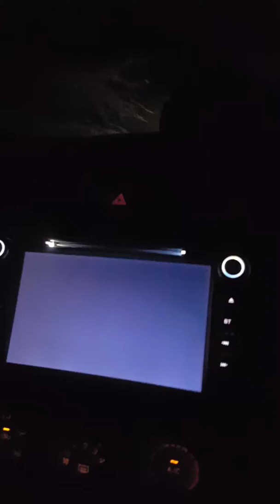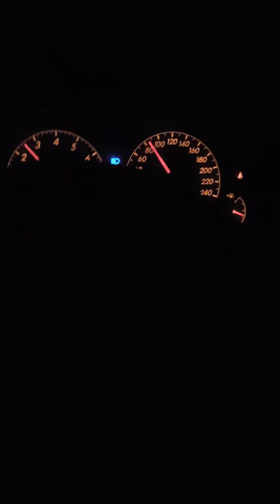Night Time drive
Night drive